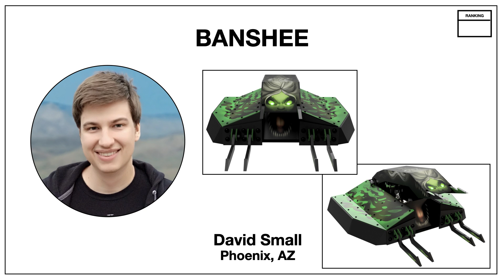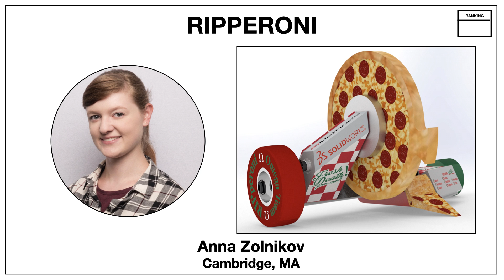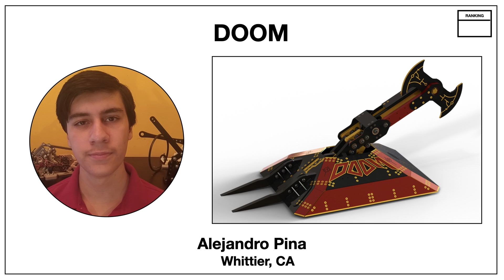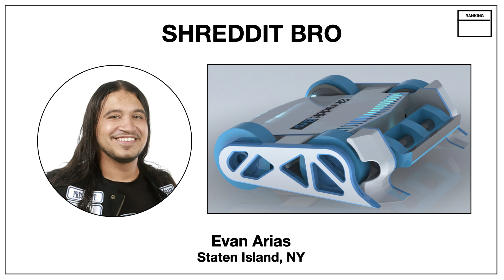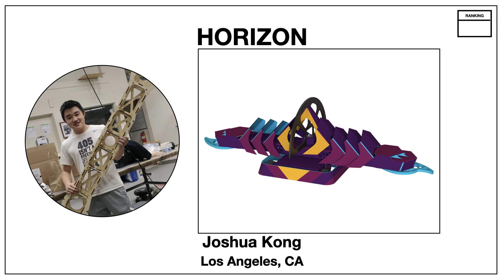Top 10 NEW Battlebots I'm Excited to see! (2023 Season/World Championship VII) - TheDominusIgnis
Icon and PNGtuber Created By the amazing Cybeast Vapor!

0:00 Introduction
0:45 Emulsifier
2:40 Banshee
4:20 RIPperoni
5:50 Dragon King
7:12 Ominous
8:35 DOOM
10:02 SHREDDIT BRO
11:44 Double Tap
13:26 Horizon
14:55 Triton
16:10 Outro